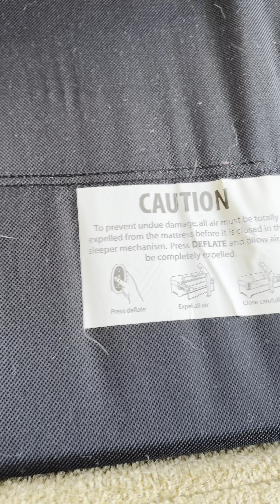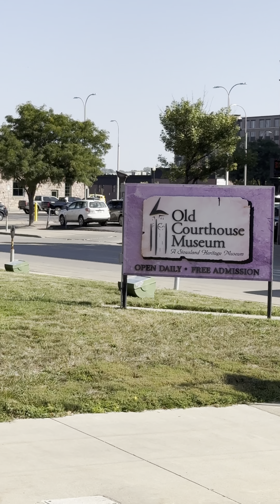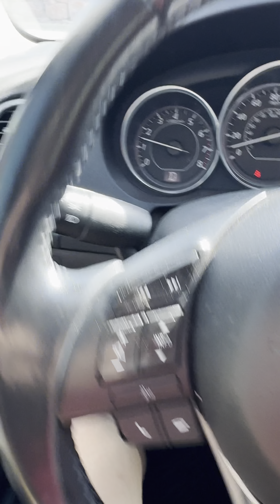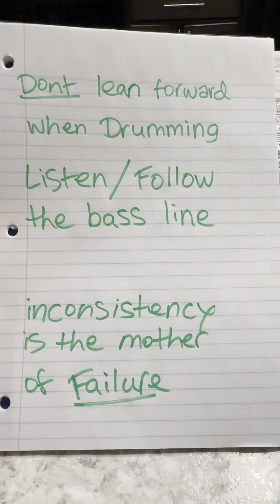A Day In The Life 336 (Downtown Sioux Falls)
Proverbs 12:11
“He who tills his land will be satisfied with bread, but he who follows frivolity is devoid of understanding.”